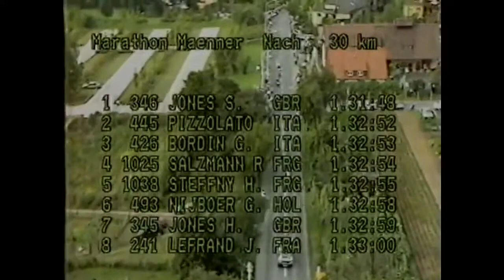Maratona Europei di atletica 1986 (Bordin - Pizzolato)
Campionati europei di Atletica Leggera di Stoccarda 1986
L'Italia conquista 2 ori, 6 argenti e 2 bronzi. Entra nella storia dello sport italiano la gara dei 10000 metri. Il podio è interamente azzurro. Stefano Mei, Alberto Cova e Salvatore Antibo.
Anche nella maratona è chiara la supremazia italiana
1° Gelindo Bordin 2h10'54" Italia
2° Orlando Pizzolato 2h10'57" Italia
3° Herbert Steffny 2h11'30" Germania Ovest